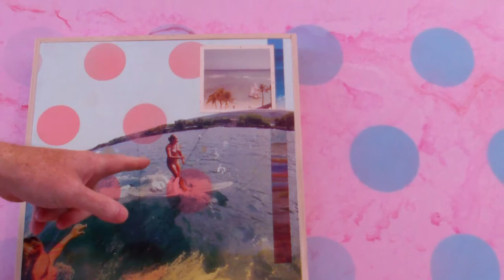Artist Craig "SKIBS" Barker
Artist Craig Skibs Barker talked about his current art show at The Lancaster Museum of Art & History MOAH, in Lancaster, California. The current art show was curated by Andrew Hosner from Thinkspace